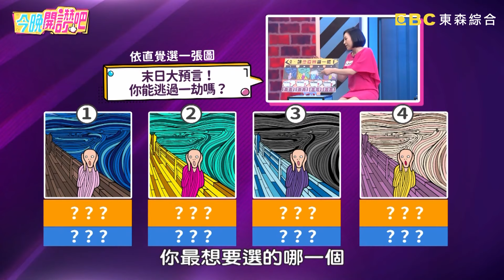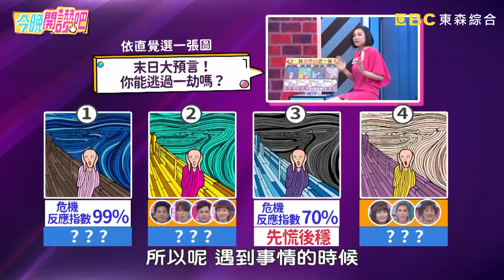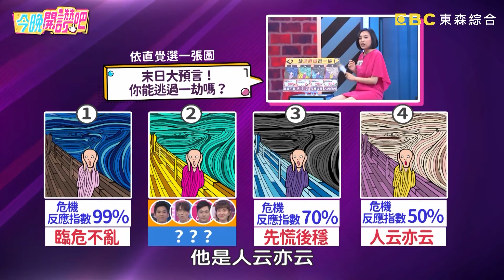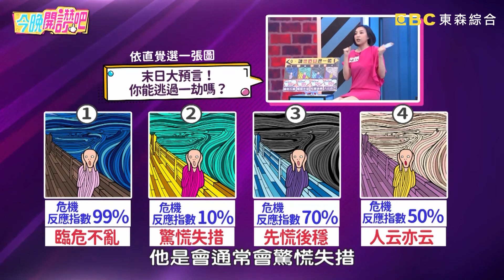【7.2強震】花蓮地震僅次921！小禎曝胡瓜當年1舉動 意外救了鄰居一命？今晚開讚吧